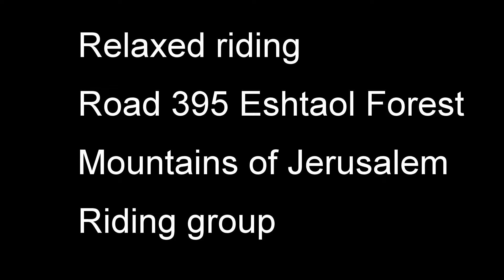10 motorcycles relaxed riding ,Road 395 Eshtaol Forest - Jerusalem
Riding group 10 motorcycles relaxed riding
Road 395 Eshtaol Forest - Jerusalem Mountains
Israel